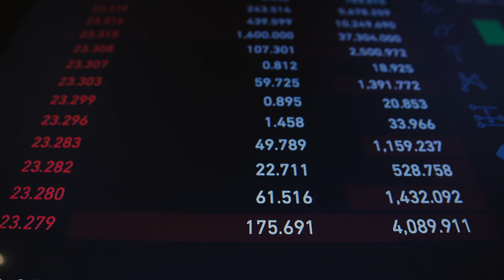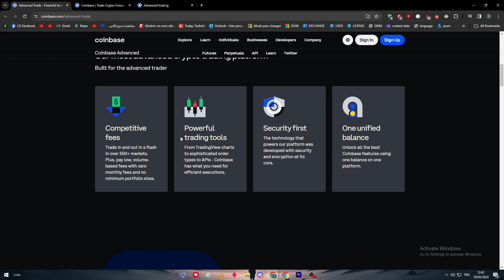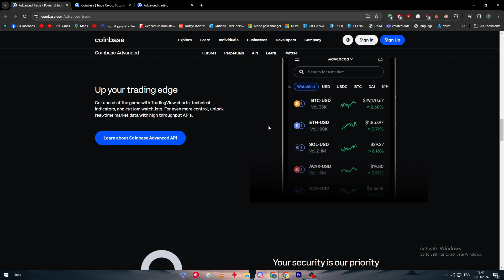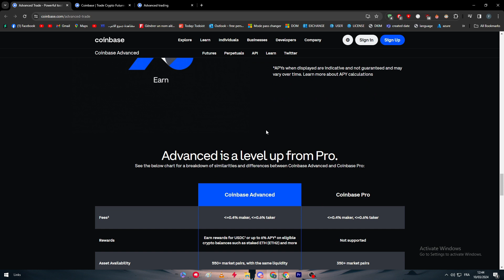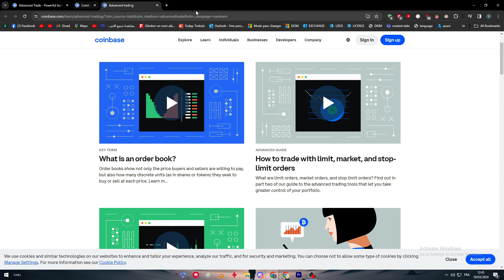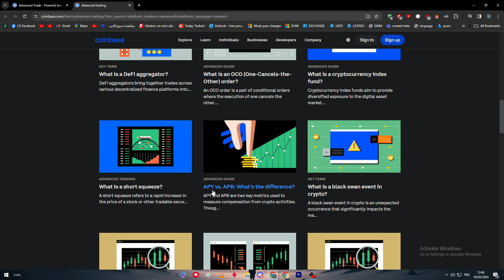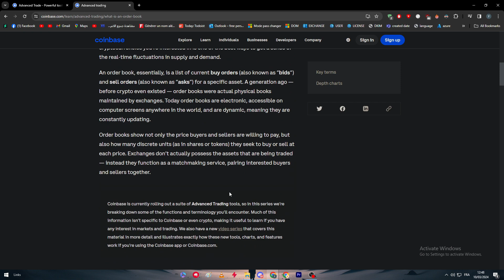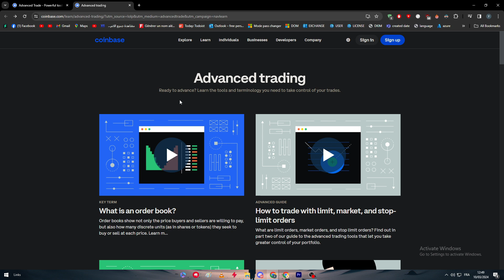How To Advanced Trade on Coinbase 2025! (Full Tutorial)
Today we talk about advanced trade on coinbase,coinbase advanced,coinbase advanced trading,how to use coinbase advanced trading